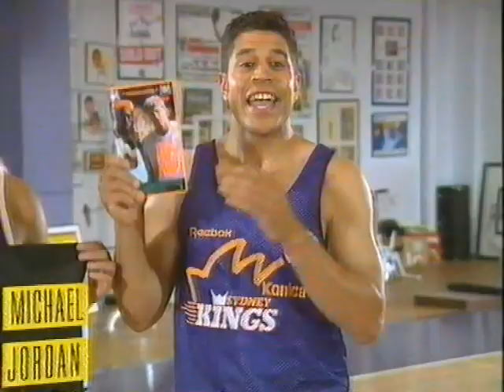Steve Carfino in White Men Can't Jump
Mr Magic